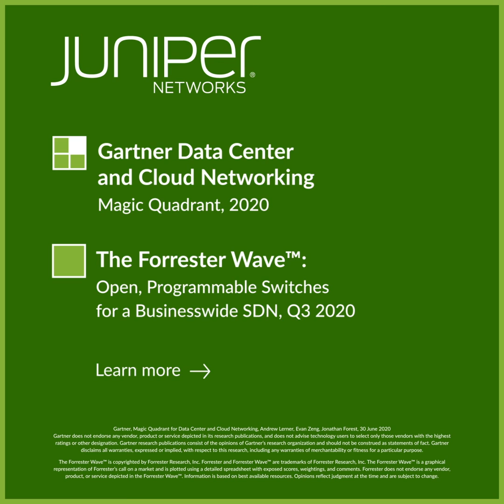Juniper Networks Named as a 2020 Leader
To learn more, please visit:

Juniper Networks: A Leader in the Gartner Magic Quadrant for Data Center and Cloud Networking for Three Consecutive Years: